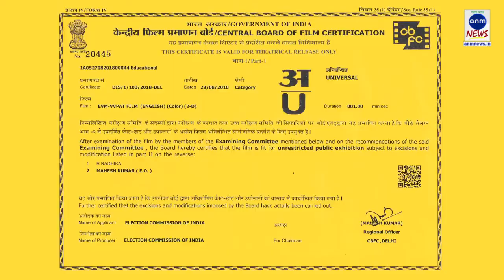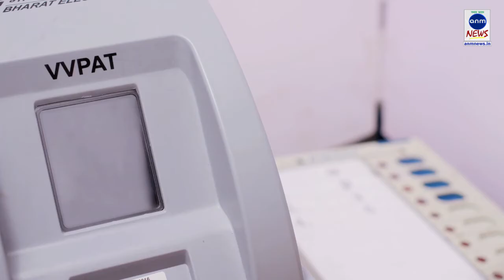ফণীর আগের ঝড়ে লণ্ডভণ্ড খড়গপুরের গ্রাম ANM NEWS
দিগ্বিজয় মাহালী, পশ্চিম মেদিনীপুর: ফণীর আগেই  ঝড়ে লণ্ডভণ্ড খড়গপুর গ্রামীণ এলাকার সাকুয়া গ্রাম| গ্রামের বেশ কয়েকটি বাড়ির চাল ভেঙে পড়েছে বলে খবর পাওয়া যাচ্ছে| এমনকি টিনের ছাদ উড়ে অন্যের বাড়ির ছাদে গিয়ে পড়েছে| গোটা এলাকা জুড়ে আতঙ্কের  পরিবেশ তৈরি হয়েছে। পাশাপাশি এক মহিলা তাঁর দোকানে বসে দোকানদারি চালাচ্ছিলেন| সেই সময় ঝড়ে একটি গাছের ডাল তাঁর দোকানে উপরে পড়ে, তাতে দোকানের একটি বাঁশ তাঁর মাথায় পড়ে গুরুতর আঘাত লাগে| আহত মহিলাকে খড়গপুর গ্রামীণ হিজলী হাসপাতালে প্রাথমিক চিকিৎসার পর ছেড়ে দেওয়া হয়|
অন্যদিকে, খড়্গপুর আইআইটিতেও গাছ ভেঙে পড়ে।